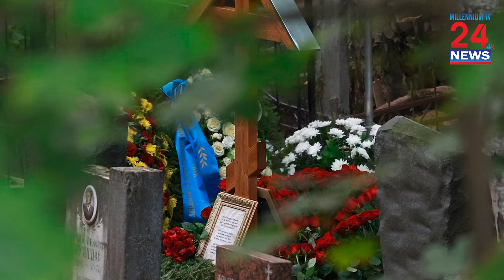Russia will not probe Prigozhin plane crash under international rules